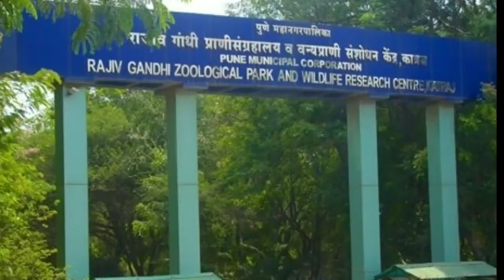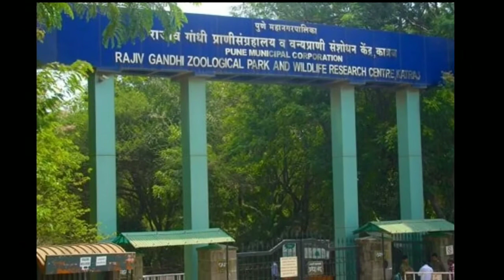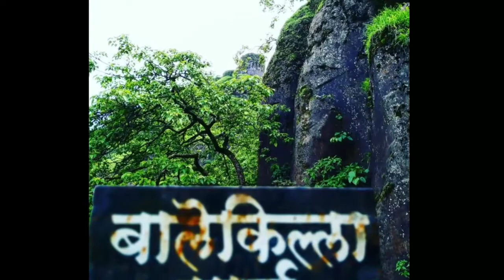राजगढ़ किला पुणे घूमने की जानकारी और इसके प्रमुख पर्यटन स्थल – Rajgad Fort Pune Information In Hindi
Hii Friend
If you have any questions or Tips
Please comment or
Ask on Instagram
Raigad Fort Map
Rajgad Fort किल्ले राजगड
Balekilla Rd, Pune, Maharashtra 412213